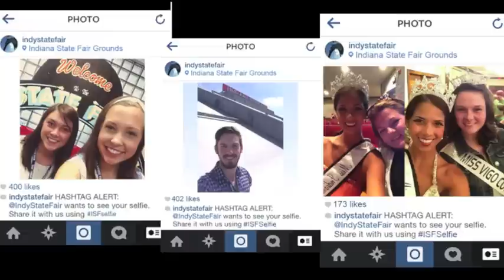ISFSelfie Music Video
We’re so excited for the fair and we’ve been taking selfies all summer! Check out this for a preview of our selfies and be sure to use ISFSelfie when you post your fair selfies for a chance to be featured in our next Indiana State Fair Selfie Video!